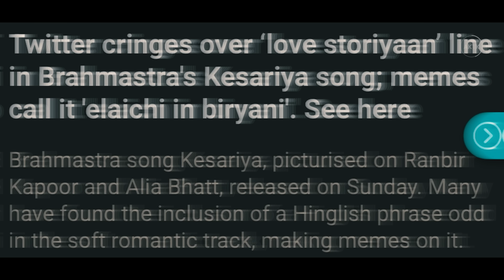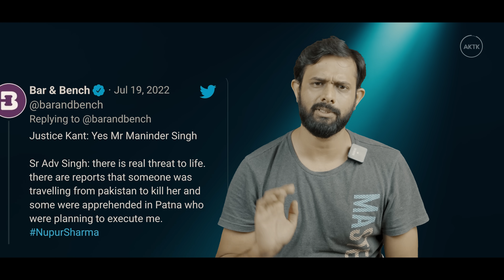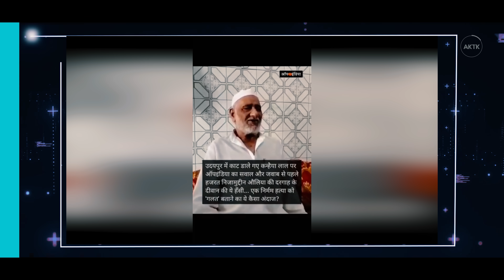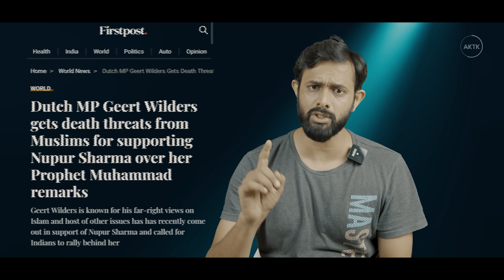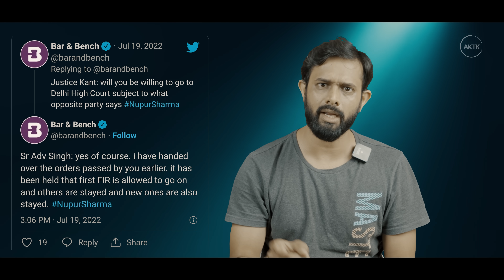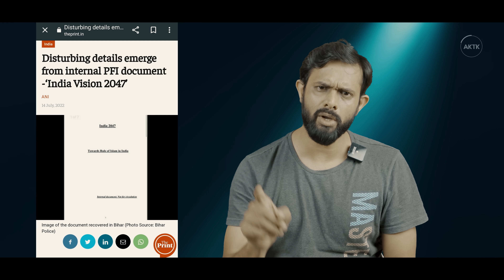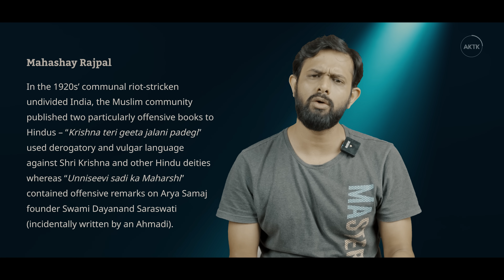Hilarious Supreme Court scene | AKTK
Aaj ki Taza Khabar Youtube Channel, In this video we are discussing India's amazing supreme court. Recently a case went to the supreme court of India and the scene inside the court was hilarious the whole nation is laughing now. India is a very fun-loving country and its judges are no different.